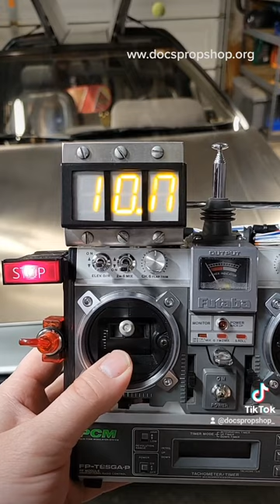screen used Futaba from Expadition back to the future on Discovery+